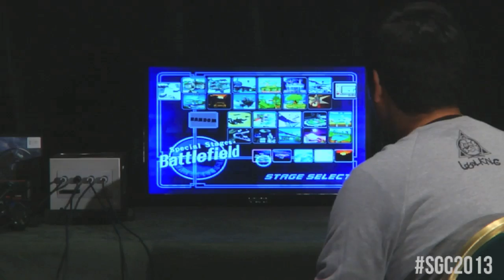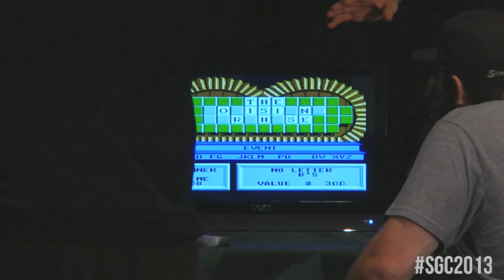Mega64 vs. ScrewAttack SGC 2013 06.22.13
Full-length feature of the Mega64 vs. ScrewAttack at SGC 2013 competition.